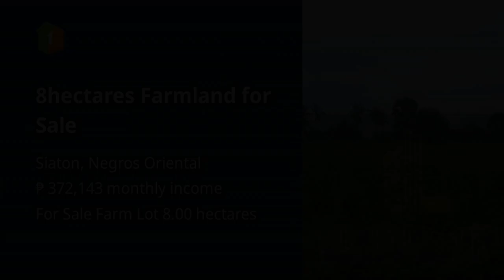8hectares Farmland for Sale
8hectares Farmland  for Sale

Lots, Lands, and Farms For Sale in Siaton, Negros Oriental: Siaton, Negros Oriental